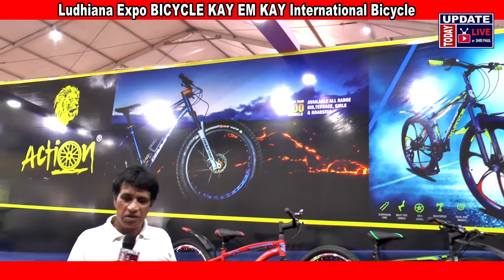Bicycle Kay Em Kay Int | Expo Bicycle | Tyre,Tube | Cycles Parts mfg.| Ludhiana Cycle Market | India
Ludhiana is a metropolitan city and also known as an industrial hub. Since Independence Ludhiana has been a big industry of cycles manufacturing & cycles parts. Ludhiana cycles industrialists supply millions of cycles all over the world. India is also a big market for bicycles, kids, babies cycles, two wheelers, Rikshaw, E Rickshaw parts are manufactured in Ludhiana.
International Cycle, Fitness & Sports industry. India is today a star on the global map for most businesses. With a booming economy and growing lifestyle segment, it is an emerging market for the premium lifestyle bikes and fitness equipment. The India bicycle industry has been changing rapidly and the popularity of the sport has been increasing consistently for the last decade. The number of young and serious cyclists in India has seen a huge spike in recent years.

More Inquiry Information about
Cycles & Parts Mfrs.& Suppliers
Kay Em Kay International

VIDEO DECLAIMER
THIS VIDEO IS NON PROMOTIONAL ,THIS VIDEO IS CREATED ONLY TO PROVIDE EDUCATION INFORMATION , WE ARE JUST PROVIDING MARKET INFORMATION Update Today AJL By Shripaul और YOUTUBE किसी भी तरह से Paid Promotion नहीं करता | THIS CHHANEL IS NOT RESPONSIBLE FOR ANY PROFIT OR LOSS IN ANY KIND OF BUSINESS... ITS ALL DEPEND ON BUSINESS PLAN AND YOUR HARD WORK ...PLZ YOU MUST RESEARCH INSPECT CHECKUP YOURSELF BEFORE START ANY TYPE OF BUSINESS or Purchasing. THIS VIDEO IS ONLY FOR EDUCATION PURPOSE ..INTERNATIONAL MARKET!!